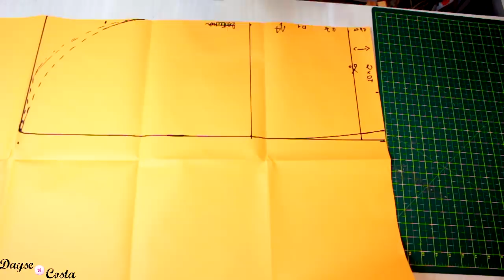SAIA MIDI FÁCIL|Molde e Costura| Dayse Costa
Passo a passo de molde/modelagem de saia midi listras muito fácil e chic.
Post completo no blog com dicas de tecido, combinação de cores e o passo a passo da modelagem e da costura dessa saia midi suuper fácil de fazer.

PERGUNTAS FREQUENTES:

- CANON T5i